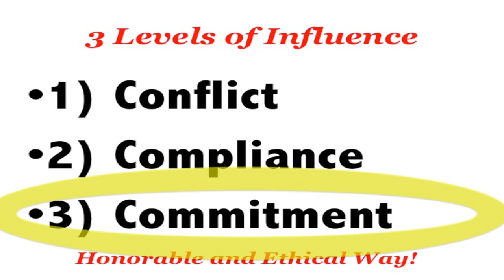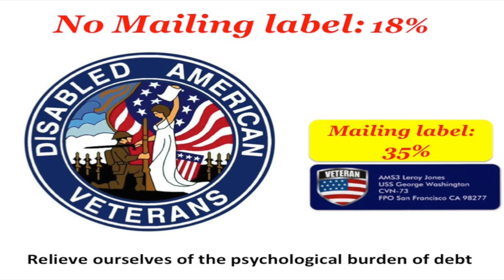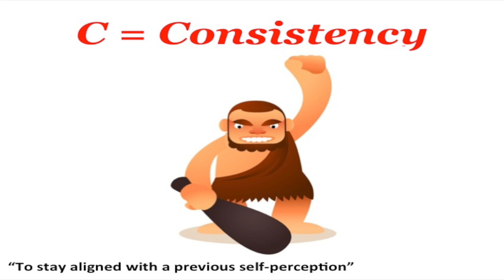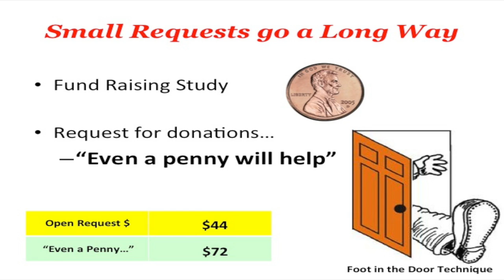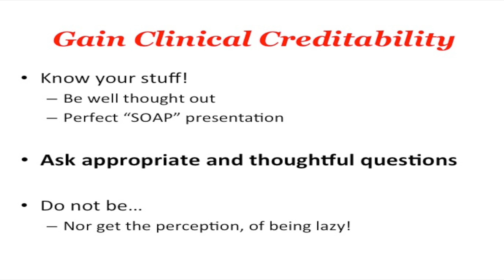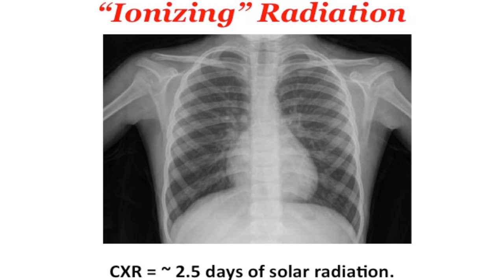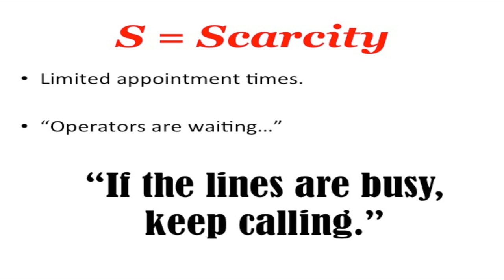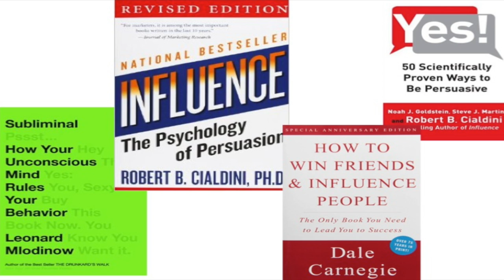Physician Assistant Influence. How to be Successful as a PA.